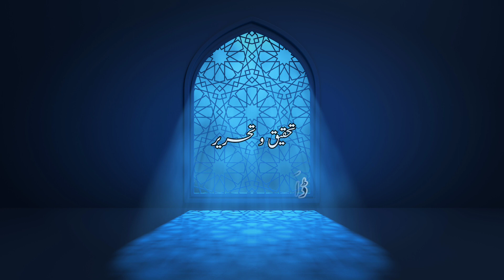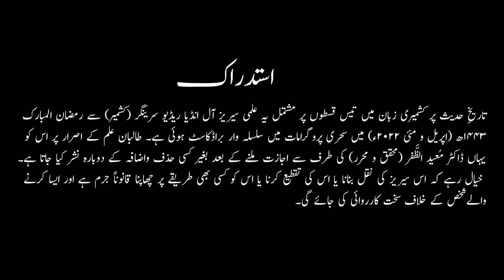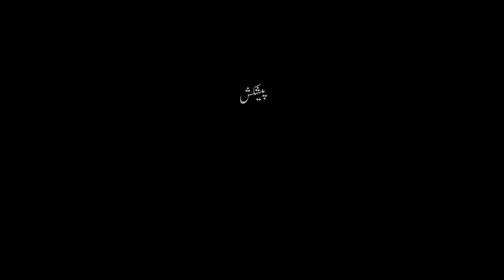Tarikh-e Hadith (Kashmiri) | Episode 12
Topic: History of Hadith (Kashmiri)
Script: Dr Muied-uz-Zafar
Narration: Talha Jahangir Rahmani